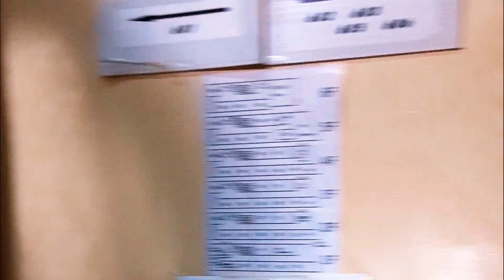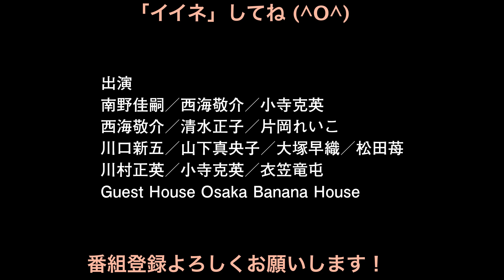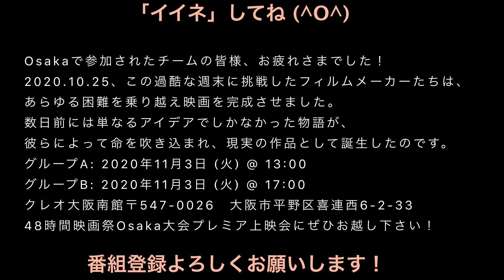『映画作ろう！』026.5Ⅰ 特別企画【48時間映画祭2020＿48HFP】大阪大会「衣笠組メイキング！」先週はこのイベントにつき番組遅れてすいません🙇‍♂️11/3クレオにてプレミアム上映会！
（10月25日収録）映画作りは思ってるよりカンタン！あなたも面白い映画が作れる！今回の「映画作ろう！」は、毎年開催される48時間映画祭大阪大会（Osaka48HFP）の「衣笠組」メイキング映像を公開します！

48時間映画祭（Osaka48HFP）とは？

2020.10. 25、この過酷な週末に挑戦したフィルムメーカーたちは、あらゆる困難を乗り越え映画を完成させました。数日前には単なるアイデアでしかなかった物語が、彼らによって命を吹き込まれ、現実の作品として誕生したのです。
Osaka大会プレミア上映会にぜひお越し下さい！
グループA: 2020年11月3日 (火) @ 13:00
グループB: 2020年11月3日 (火) @ 17:00
クレオ大阪南館　〒547-0026　大阪市平野区喜連西6-2-33

【Group A】12:30会場　13:00開演
studio WESTBRIDGE. 『はにかみレモン』
SAGITTARI. 『THEHiCHLiST』
山尾企画 .『おとしもの』
Paperplane .『Fingerprint』
HUTA .『No More Movies』
GON (GFC). 『鳥とカタツムリ』
STUDIO DAY-PASS. 『Roll the Time』
4tana .『PTA戦争』
Team FOX (GFC). 『スカビオサ』.
NokonNoYume .『サルチャの手紙』
ランランルー .『愛などない欲が全てだ』
Bonsowa .『理想の妻』
着火塾 .『マカロニサラダ』
GAGAGAFILM .『ホームレスファミリー』
【Group B】16:30会場　17:00開演
なんか突然怪獣出現. 『妄 - MOU - 』
空蝉症候群. 『闇夜の灯火』
アルファープロデュース(GFC)『あやまち,リテイク,映画の魔法』
舛本組. 『闘え！剣真否郎』
チームベイビー. 『psyco'n』
エドボリガイズ. 『POTATO』
北堀江映画塾 .『あかね 』
AKIKANシューティング .『スーサイダル・テンデンシー』
ブーケガルニ .『知らない恋人』
大阪芸大　重田組. 『かゆい、こころ』
gomaora .『魂の場所』
RY Film. 『花麒麟』
衣笠竜屯@神戸活動写真倶楽部港館. 『殺戮のリントローラー』
エドボリガイズ. 『ノブヒデ』（河口仁さん追悼上映）
先の週末に作られました24作品に加え、夏に開催されましたオンラインコンぺ、
"48 Hour Global Film Challenge" (GFC) 大阪予選に参加した三作品も上映します。
エドボリガイズさんの作品にいつも出演されていた俳優の河口仁さんが10月9日に逝去された報に接し、急遽追悼上映をさせていただくことになりました。
Bグループの最後に、河口さんが主演男優賞を獲得されました2013年の作品『ノブヒデ』を上映いたします。

感染症予防の観点から入場時にはマスクの着用をお願いいたします。

『映画制作の教科書　プロが教える60のコツ〜企画・撮影・編集・上映〜』 Amazon.co.jp

オープニングテーマ『新幹線に乗って』（曲・詩/中井亜樹　演奏/ダイヤモンドチチ　ボーカル/中井亜樹）